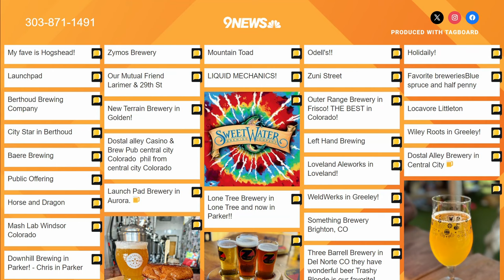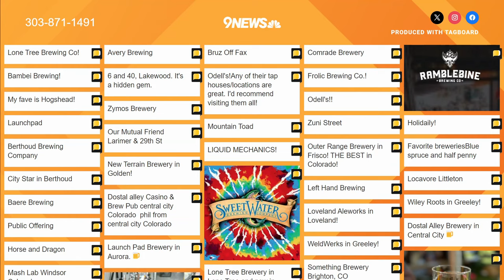Where to get a collectible glass on Colorado Pint Day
The Colorado Brewers Guild is ready for the return of Colorado Pint Day.

A record 225 breweries across Colorado will participate in the ninth annual Colorado Pint Day on Wednesday.

9NEWS (KUSA) is located in Denver, Colorado.